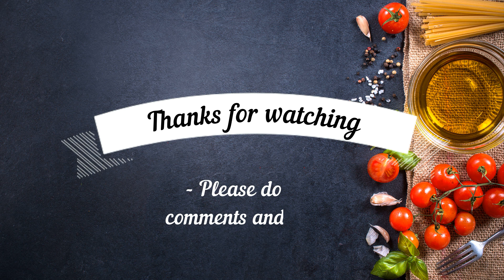Raw mango jelly / কাঁচা আমের জেলি ( without gelatin & without food color)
Raw mango jelly is one of our childhood favourite dish. My mother used to make it awesome. Here I am sharing her recipe of Raw Mango jelly. I hope you will like it.

Ingredients

Raw mango-400 gm
Water-500ml
Sugar - 1cup
Graded ginger
Vinegar-1tsp

About me:
I ,Saoni  love to cook different dishes which my mother uses to cook ,or I tasted somewhere during my travel in different parts of India. I think cooking is a form of art through which you can really reach to people's heart. They can relate me through the flavours, and emotions that lies in the cuisine. Be with me , i am trying my best to present some good dishes to you all.